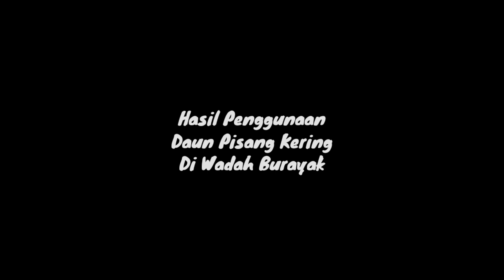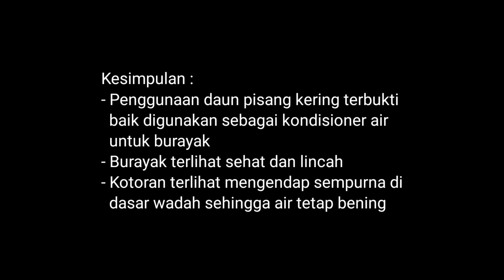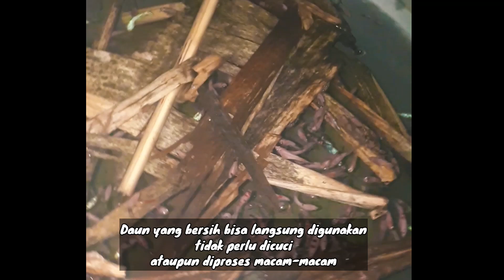Daun Pisang Kering Paten Buat Burayak Cupang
Isi video
00:16 Hasil Penggunaa Daun Pisang Kering Di Wadah Burayak
01:40 Cara Memilih dan Mengambil Daun Pisang Kering Yang Benar
02:45 Cara Menggunakan Daun Pisang Kering Pada Burayak Cupang

Daun pisang kering banyak digunakan dalam wadah perawatan burayak ikan cupang. Nah, kali ini kita akan melihat fakta di lapangan, di farm Cupang Metal yang juga telah menggunakan daun pisang kering di wadah burayak.
Dalam video ini ada beberapa hal yang akan kita bahas. Pertama, apakah daun pisang kering benar-benar bagus untuk perawatan burayak. Kedua, bagaiaman cara memilih dan mengambil daun pisang kering yang baik dan benar. Ketiga, bagaimana cara menggunakan daun pisang kering di wadah burayak ikan cupang.

Semoga bermanfaat
Cupang Metal